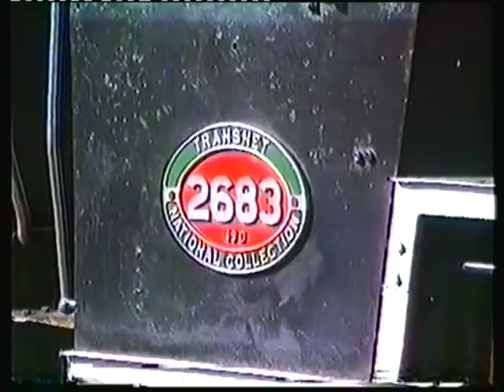South African Railways 19D 2683 on Knysna goods 1996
Here is a clip taken while working the early morning goods from George to Knysna in 1996. Sadly all this is now history. The line having been closed after rock falls etc and the loco now stands in the scrap at Voorbaai depot. Hopefully she will run again.